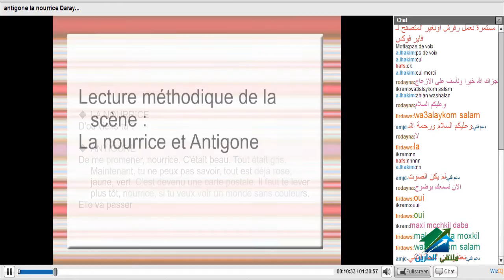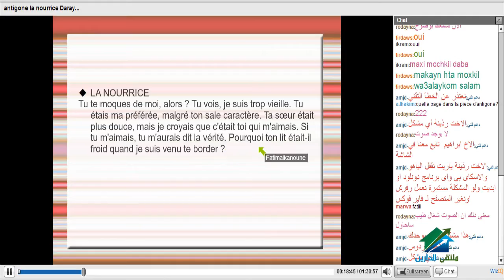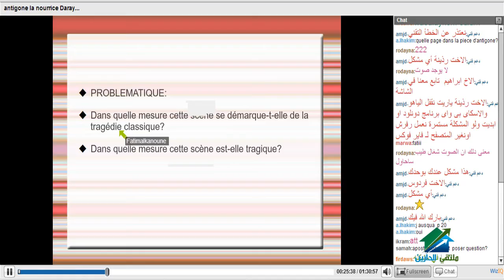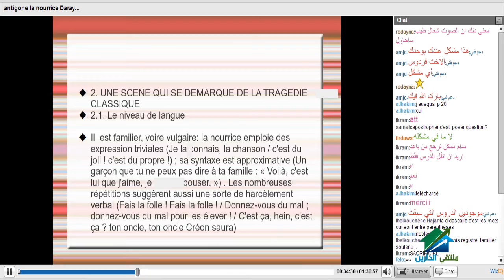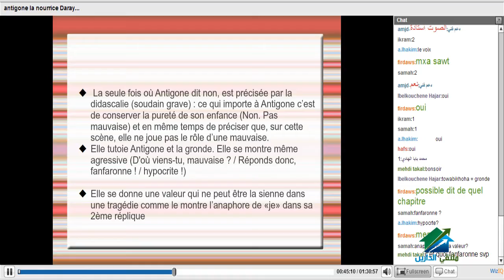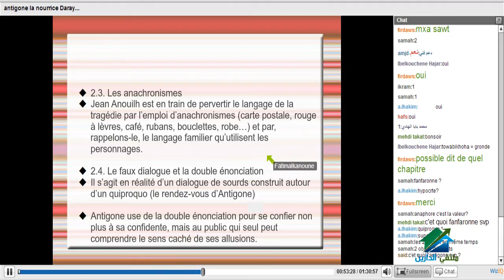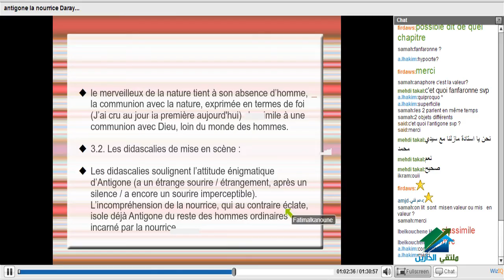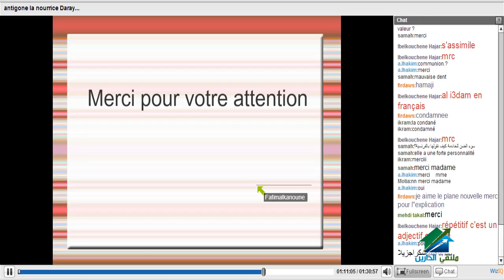اللغة الفرنسية أول بكالوريا مغربية | أكاديمية الدارين | محاضرة 23